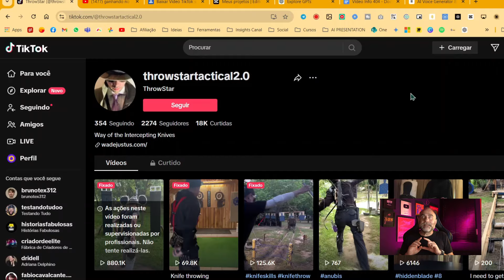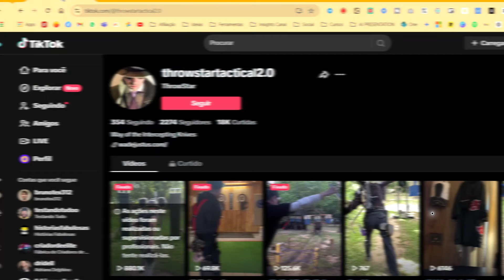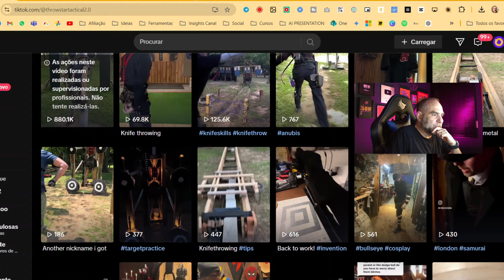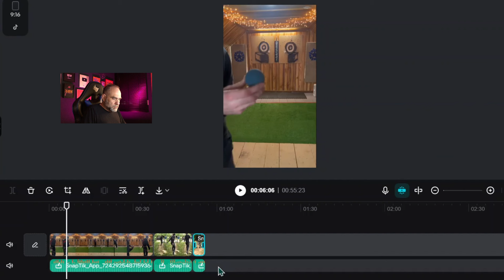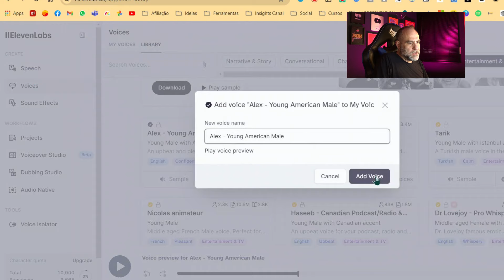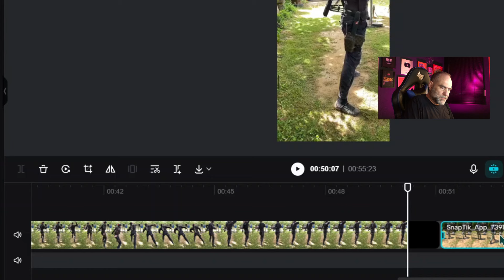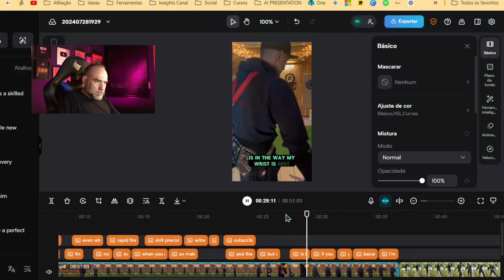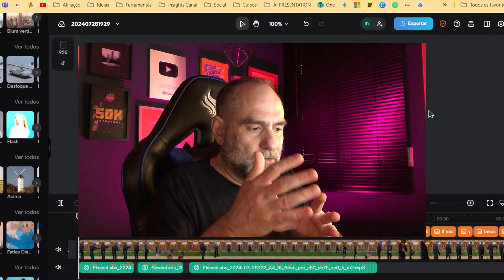Como ganhar muitos dólares online repostando vídeos do tiktok no shorts do jeito certo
👉 Link da extensão do ChatGPT para o Chrome:AIPRM for ChatGPT - Chrome Web Store (google.com)

🔥 Descubra como criar um site completo em apenas 10 minutos! Não é incrível? Neste vídeo, vamos te mostrar o passo a passo para criar um site profissional de forma rápida e descomplicada.

⭐️Ｖｅｊａ ｔａｍｂéｍ ｅｓｓｅｓ ２ ｖíｄｅｏｓ ｓｅｎｓａｉｏｎａｉｓ：
💥 Crie posts para 30 dias em 30 segundos com I A  Sim, Blog ainda vale a pena 2023

⚡️ Descrição

Descubra o jeito certo e seguro de repostar vídeos no YouTube Shorts e Tik Tok com este guia completo. Neste vídeo, vamos abordar todas as etapas necessárias para garantir que seus vídeos sejam repostados corretamente, sem infringir direitos autorais ou políticas das plataformas. Aprenda técnicas eficazes para baixar e repostar conteúdos, dicas sobre como evitar problemas legais e práticas recomendadas para maximizar o engajamento com seu público.

Vamos  explorar as ferramentas mais eficientes e os aplicativos que facilitam a repostagem de vídeos, mantendo a qualidade e respeitando os direitos dos criadores originais. Você verá exemplos práticos e obterá conselhos valiosos sobre como personalizar o conteúdo repostado para atrair ainda mais visualizações e interações. Este vídeo é essencial para quem deseja se destacar nas plataformas de vídeo curtas e garantir que cada repostagem seja bem-sucedida e dentro das normas. Junte-se a nós e torne-se um mestre na arte de repostar vídeos no YouTube Shorts e Tik Tok!

Estou ansioso para saber o que você achou e se tem alguma dúvida. Vamos juntos nessa jornada empreendedora!

Valeu por assistir e até a próxima!

⚠️  IMPORTANTE

Todas as dicas contidas neste vídeo são apenas sugestões e não tem garantia de sucesso.
Os resultados dependem de regras e parâmetros das plataformas sugeridas que podem ser alteradas sem aviso prévio. Além de depender do empenho e aplicação de cada um.